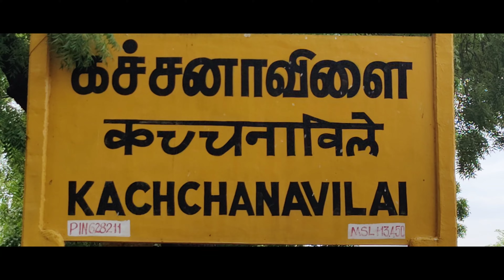திருவிளக்கு பூஜை தை மாதம் ஜனவரி 23 /01/2024